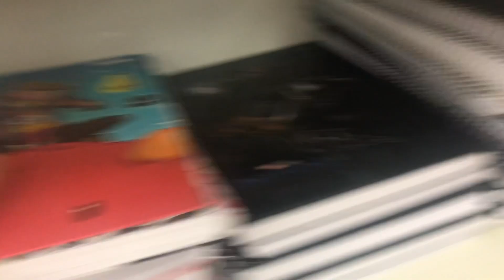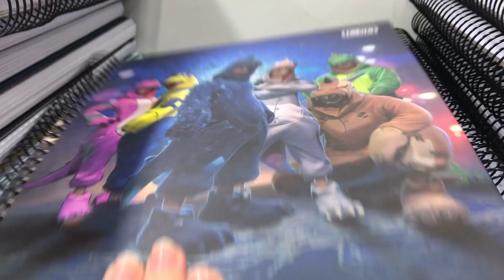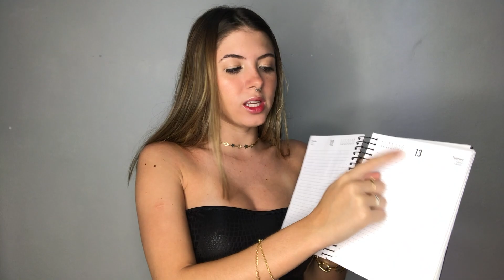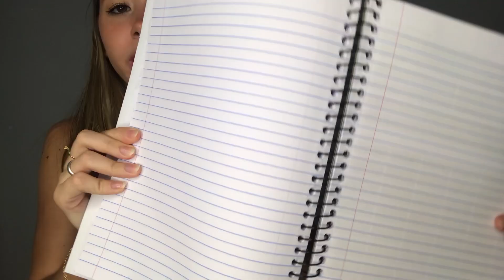meu material escolar de 2021✨ p/ faculdade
SOCIALS

FAQ
✩ nome? mayara :)
✩ quantos anos? 20
✩ qual câmera? iphone 7
✩ estado? rio de janeiro - rj

xoxo mah